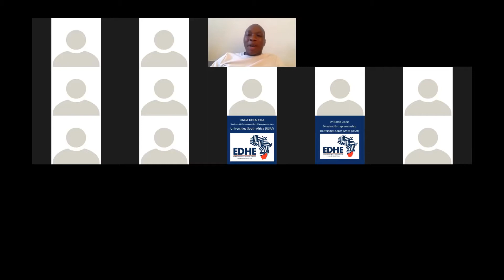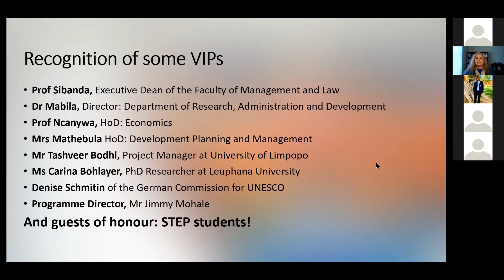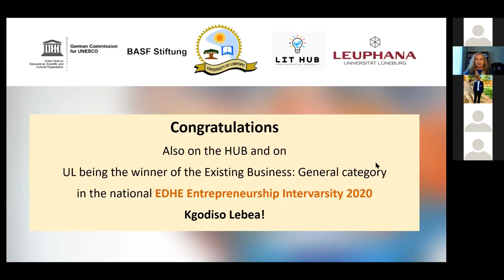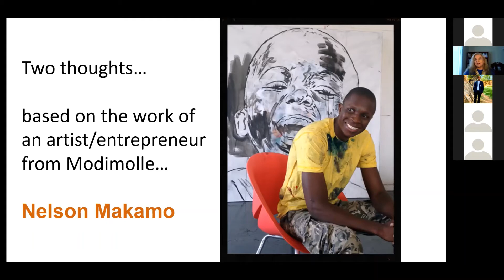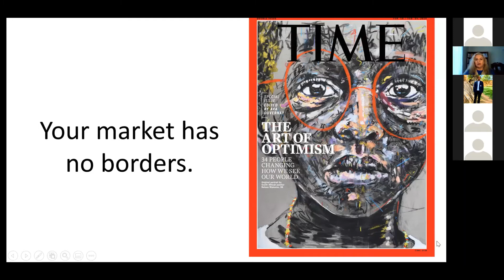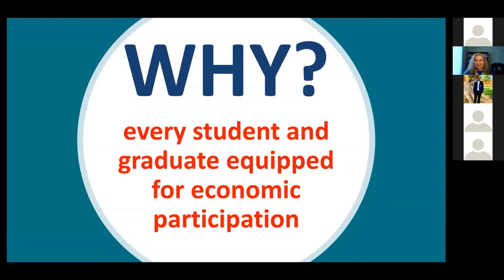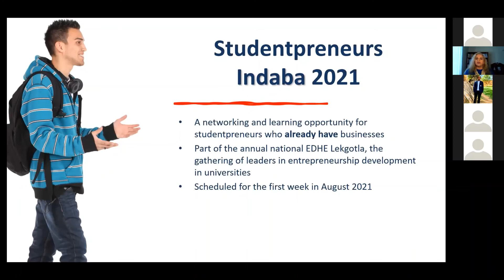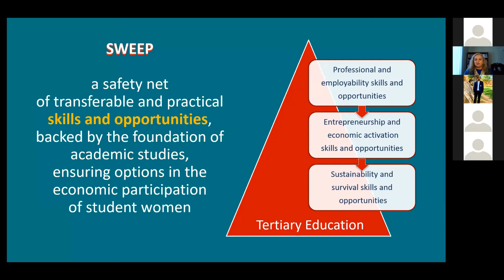"The importance of student entrepreneurship and the role played by EDHE."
Dr Norah Clarke Director for Entrepreneurship Development in Higher Education (EDHE),  delivered a keynote address at the closing function of STEP programme hosted at UL. "The importance of student entrepreneurship and the role played by EDHE."